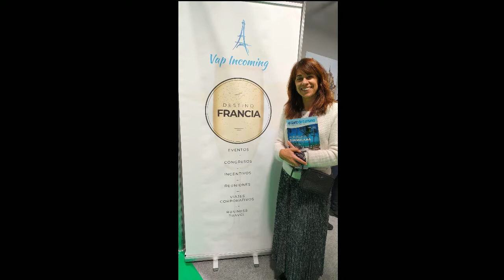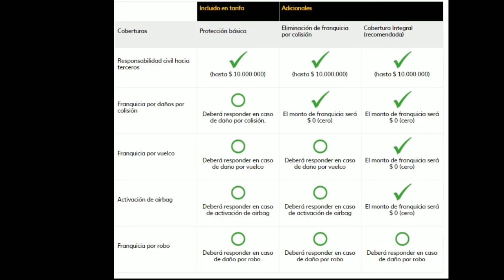DIARIO DE TURISMO con Francisco Simone 4-3-2020